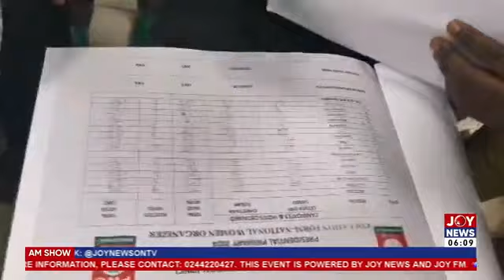Feud between NDC and Atebubu Traditional Council has been resolved - Mahama | Am News (9-9-24)